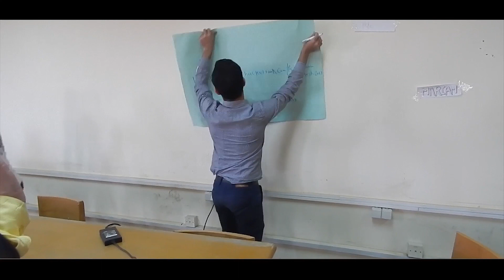FCI-Fayoum Programming Contest